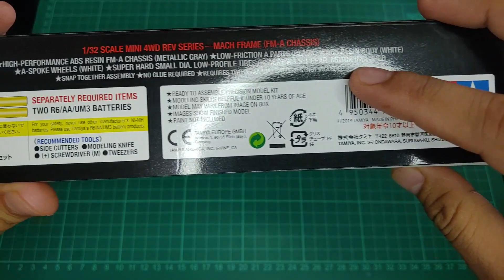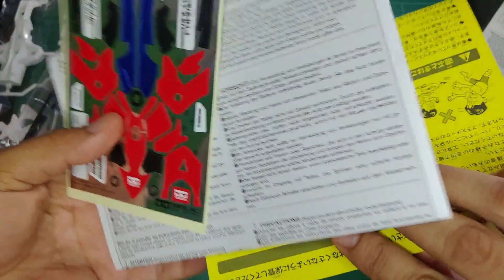UNBOXING MACH FRAME - Tamiya Mini 4WD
GENERAL INFO:
The Mach Frame features the futuristic, open-wheel body design. As its name implies, it features multi-layered body-shell, consist of the main frame, the mid cowl, the front cowl and the rear cowl.

The standard Mach Frame features the white bodyshell, with blue canopy and black and red highlights.

It was equipped with the white, small diameter low-profile A-spoke wheels paired with the black super-hard low profile tires. The chassis frame and the A parts were molded in metallic gray and black respectively.

TECHNICAL INFO:
Variant:
Standard
(18714)

Body:
Color: White
Material: ABS

Chassis:
Type: FM-A
Frame: Metallic Gray, ABS
A parts: Black, POM

Wheels:
Size: Small
Type: Low-Profile A-Spoke
Spoke: 5
Fitment: Squared
Color: White
Material: Polypropylene

Tires:
Size: Small
Type: Low-Profile Slick
Color: Black
Material: Super Hard Elastomer

Motor:
Standard

Dimensions:
Length: 156
Width: 97
Height: 36

Gear:
3.5:1

MACH FRAME - Tamiya Mini 4WD kit yang unik, keren, wajib punya.

MACH FRAME - Tamiya Mini 4WD buat koleksi.

MACH FRAME - Tamiya Mini 4WD untuk para kolektor mini 4WD.

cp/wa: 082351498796